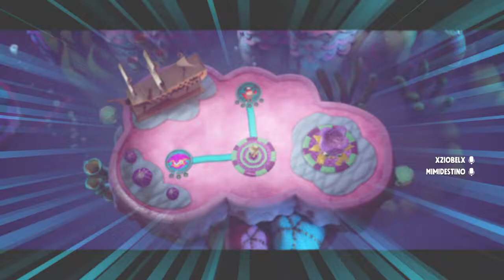Sackboy™: La Gran Aventura 2 feb 2021 con xZiobelx